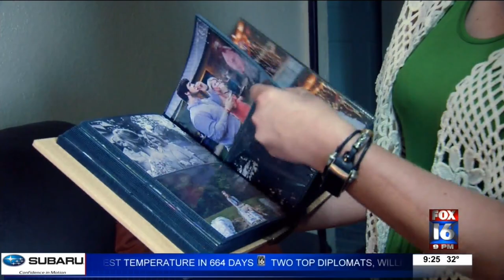Special Report: The story behind the story, after breast cancer photos go viral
A picture is worth a thousand words. We told you about Kelsey and Charlie Johnson and the pictures of Kelsey, shaving Charlie's head after she started treatment for breast cancer.